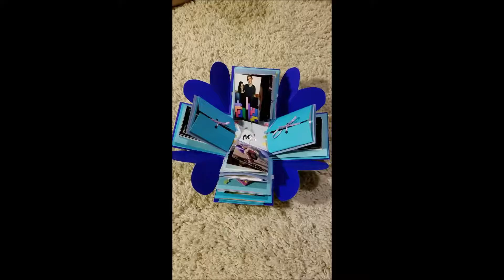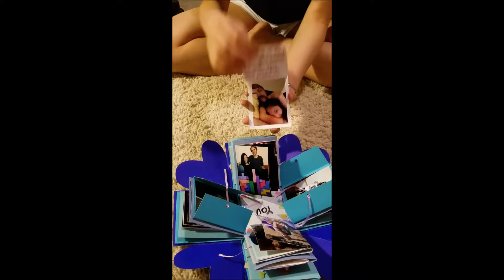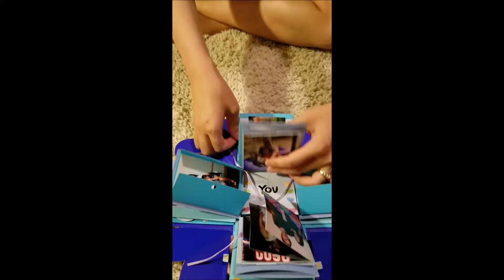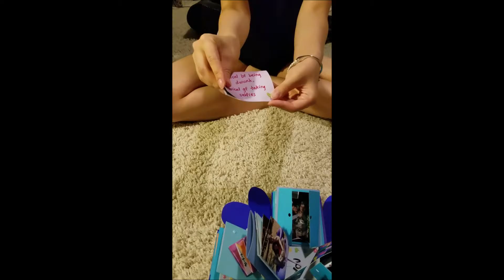Floof Explosion Box